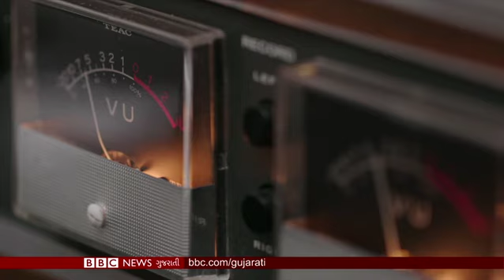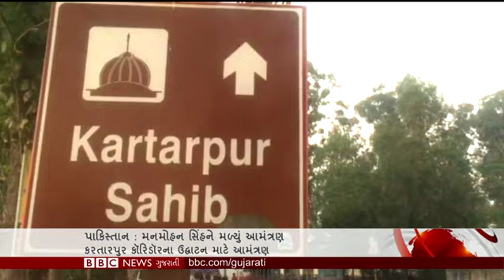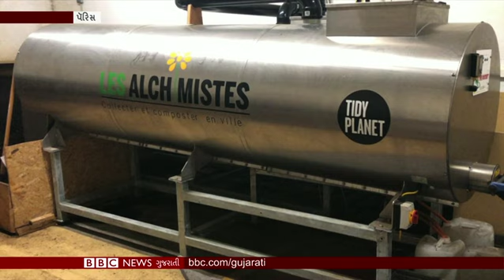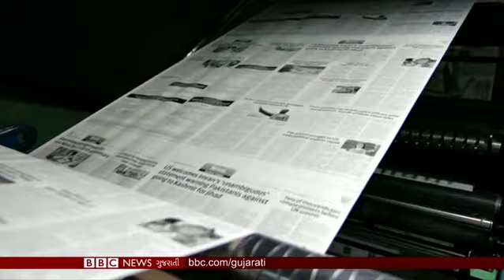Saudi Arabia: તેલના ભાવ પર ચીમકી સાથે Jamal Khashoggi ની હત્યાનો ખુલાસો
વરસાદના પૂરને કારણે બેહાલ થયું બિહાર..તો પટના પાણીમાં